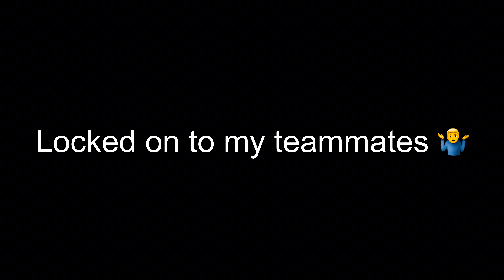Hackers are still free in codm | CODM please ban these hackers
I matched with a hacker and got his footage worst hacker sped hackers

Official CALL OF DUTY® designed exclusively for mobile phones. Play iconic multiplayer maps and modes
anytime, anywhere. 100 player Battle Royale battleground? Fast 5v5 team deathmatch? Sniper vs sniper battle?
Activision's free-to-play CALL OF DUTY®: MOBILE has it all.

Call of Duty: Mobile is a free-to-play shooter video game developed by TỈMİ Studios and published by Activision
for Android and iOS. The game saw one of the largest mobile game launches in history, generating over US$480
million with 270 million downloads by 1 October 2020.

Iferg,codm,call of duty mobile,cod mobile,heartbeat sensor cod mobile,heartbeat
codm,how to use heartbeat sensor,best guns season 4 cod mobile,season 4 best
guns,season 4 best guns cod mobile,best guns season 4,best as val gunsmith,cod mobile
tips and tricks,cod mobile funny moments, I Ferg,bobbyplays,jokesta,hanzu,lan, ice
codm,2noob4u,heartbeat sensor gameplay, Cod mobile new update, Cod mobile new
season,cod mobile season 4,cod mobile leaderboard grind, xtzfly ,hackers, rename
codm,New type25 animation, Legendary type 25 season 5, Quickest VTOL codm,